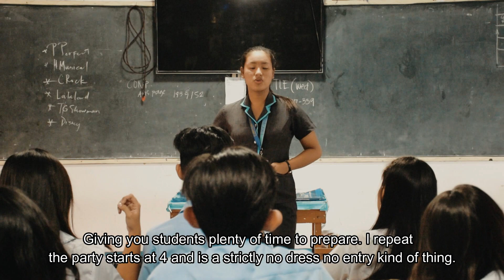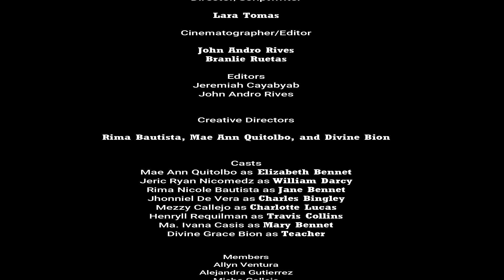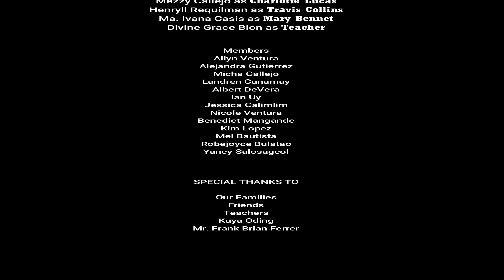A Cordibus Vestris: 11.3 (film)